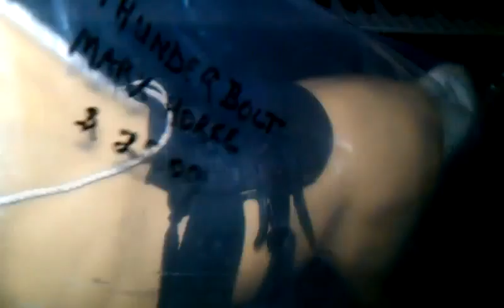Breyer trading details